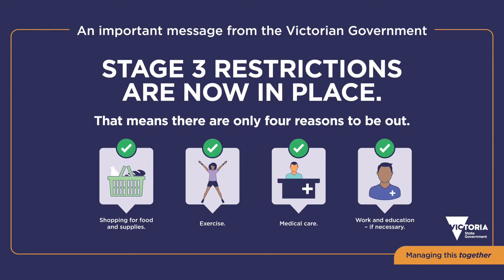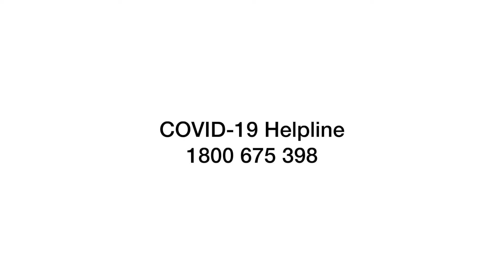COVID 19 Stage 3 Restrictions English